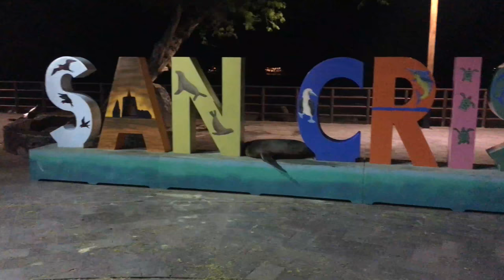Voluntary work abroad on Galapagos Island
Two weeks of voluntary work on Galapagos.Camp Darwin! Environmental Conservation and Protection on the Galapagos
Follow in Darwin’s* footsteps and experience the exceptional ecological biodiversity and pristine natural view of the world that can only be offered by the isolated, uniquely-placed terrain of the Galapagos at our environmental conservation camp. As one of our volunteers you will help to protect and nurture some of the rarest and wildest species of flora and fauna in existence.
Join us to enjoy living with the land, growing plants, interacting with the community and an exciting personal journey back into the very foundations of evolution.